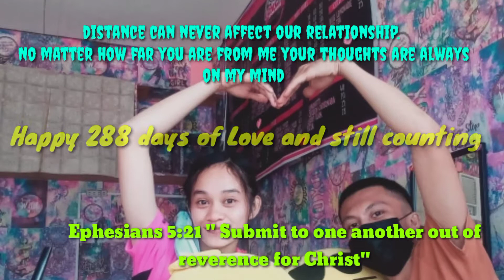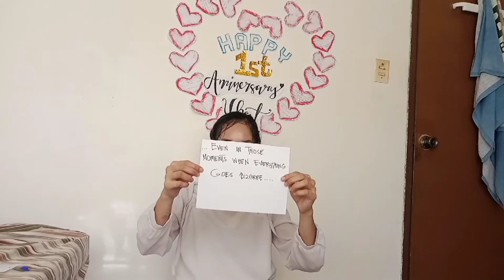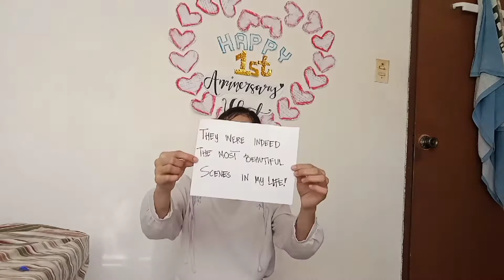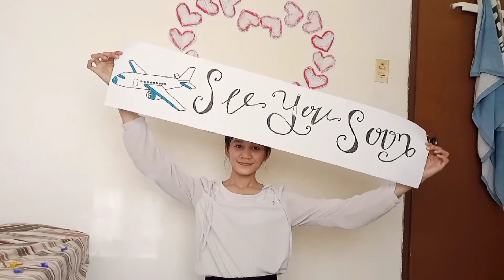Surprise virtually for my Boyfriend/LDR